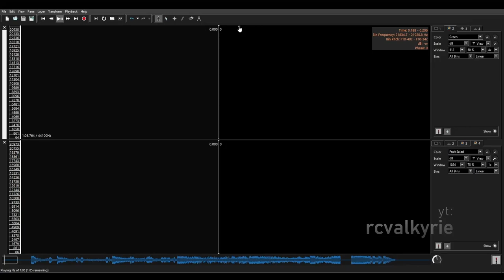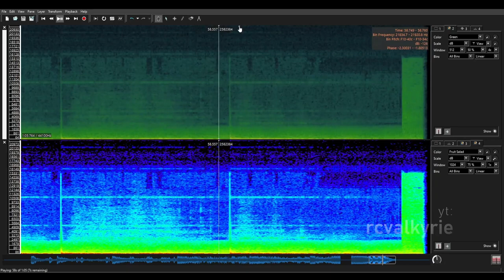SILENT HILL: Townfall - Audio Spectrogram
So! I stumbled across a post from IGN that says something about a hidden message in the Silent Hill Townfall Trailer, and that you will need to extract the audio and play with the spectrogram visualizer on. I had to check it out and see it myself.

Somewhere in the 50-sec mark, it reads:
WHATEVER HEART
THIS TOWN HAD
HAS NOW STOPPED

Y'know, the team behind Silent Hill likes to play "Hidden Mickey" ever since.